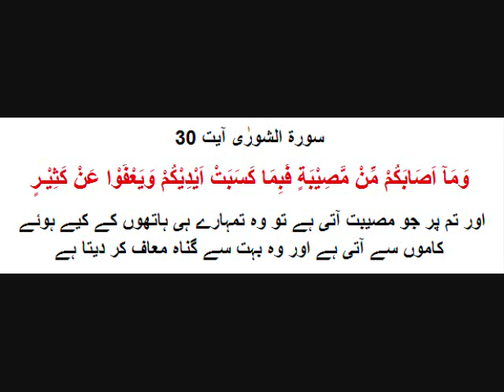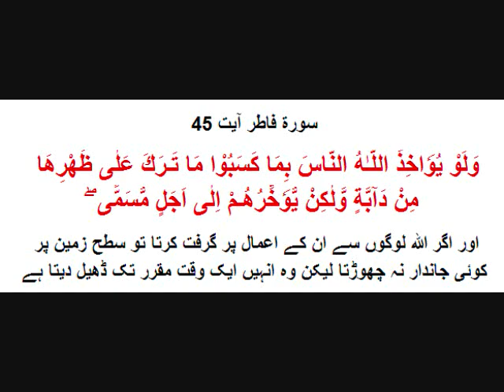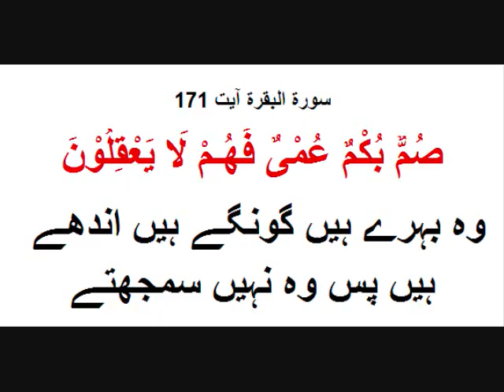Dua Ko Apne Rabb-e-Kareem Se Kbul Krwana Chahte Ho Toh Es Amal Ko Samjh Lo 3-3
دعا کیا ہے ، دعا کی حقیقت کیا ہے اور دعا قبول کیسے ہوتی ہے - پارٹ 3